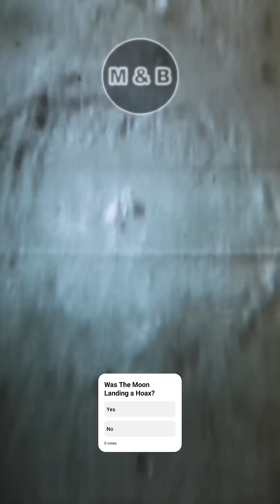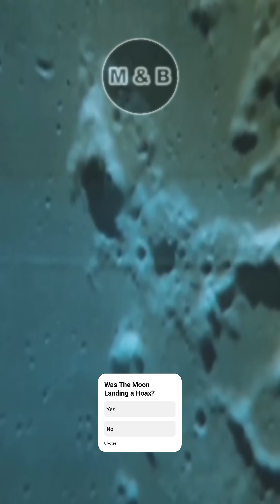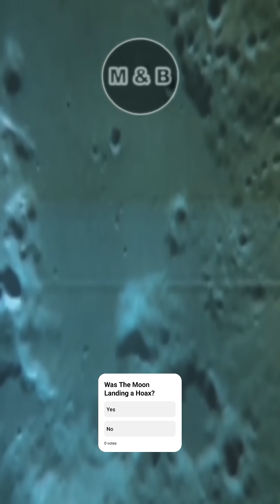Apollo 11 Footage Above Moon 4K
Good evening all :-)

NASA Apollo 11 footage :-)